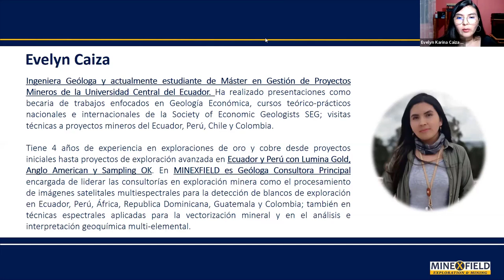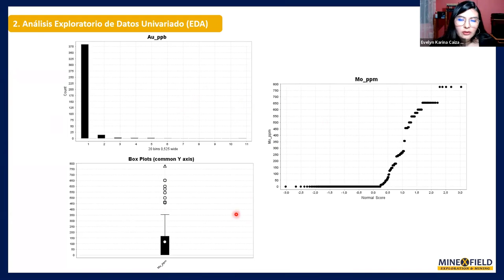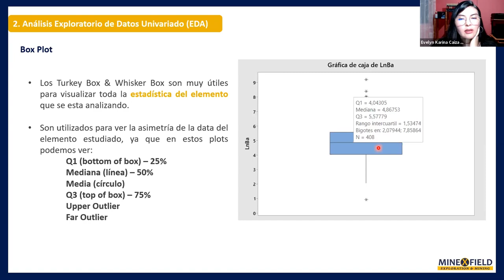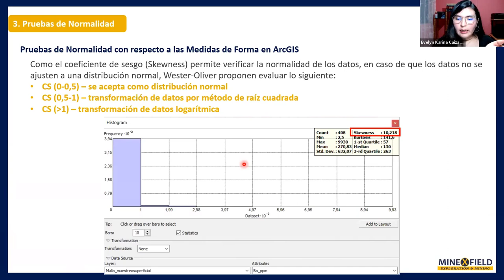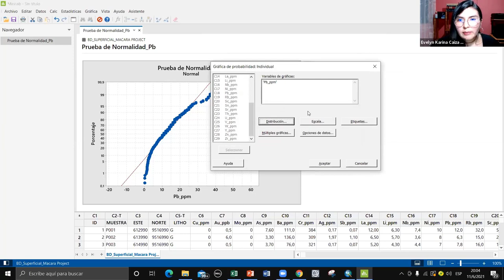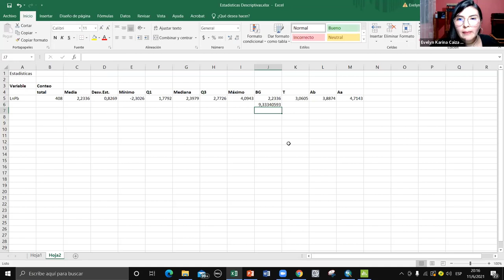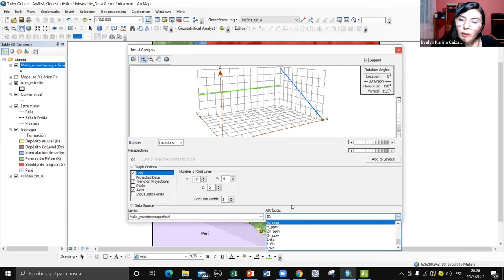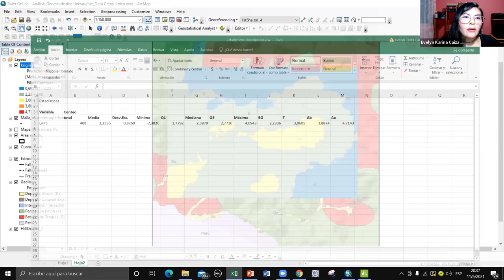Taller Online por Lanzamiento del Workshop Geoestadística en Exploración Minera con Minitab y ArcGIS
TALLER ONLINE GRATUITO por Lanzamiento de nuestro segundo Workshop Profesional de este año titulado ¨ANÁLISIS GEOESTADÍSTICO DE DATOS GEOQUÍMICOS EN EXPLORACIÓN MINERA CON MINITAB Y ARCGIS¨ que será desarrollado por Evelyn Caiza, Ingeniera Geóloga Espectral y de Exploraciones.

En este taller gratuito aprenderás sobre:
✔ Cómo realizar un análisis exploratorio de datos univariable en Minitab y ArcGIS.
✔ Realización mapas Iso-valóricos de elementos químicos en ArcGIS.